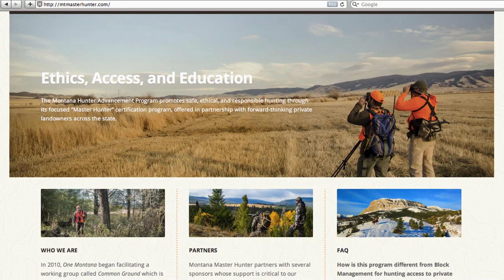Master Hunter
A nonprofit offers a course to become a better hunter.